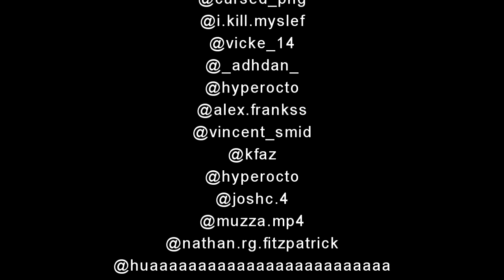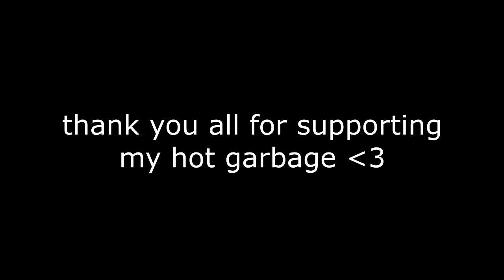25K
this is the greatest milestone video of all time

Patrons:
Soy Boy
Saucy Sardine